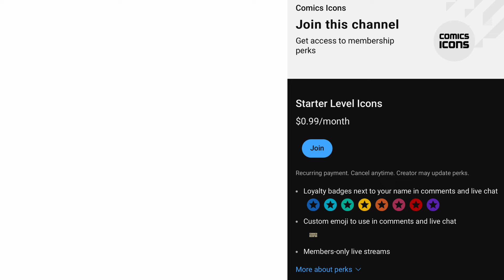Captain America VS A Helicarrier FULL OF VAMPIRES!!! | Avengers #15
Welcome to Comics Icons. On this channel I breakdown some of the latest and biggest comic book issues from some of the most iconic comic book characters in the world.

In this video we will be going over | Avengers (2023-) | (issue #15). published by Marvel.  All rights are owned by the respective companies. But the music is mine.